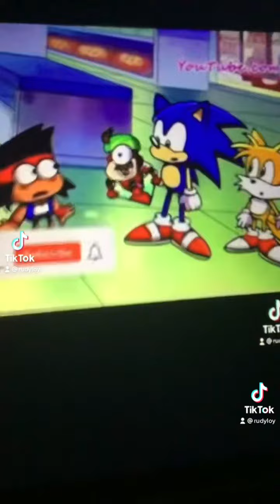Rudy and soinc and Gabriel and talking Tom and jade and super Mario coffin dance